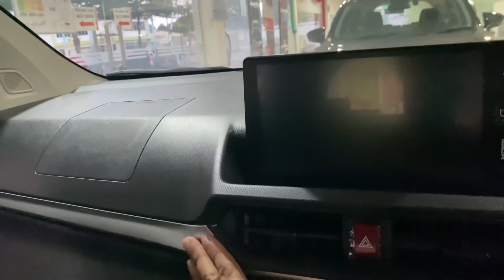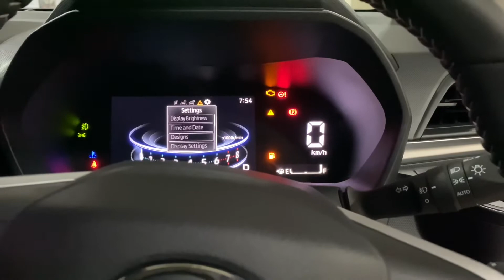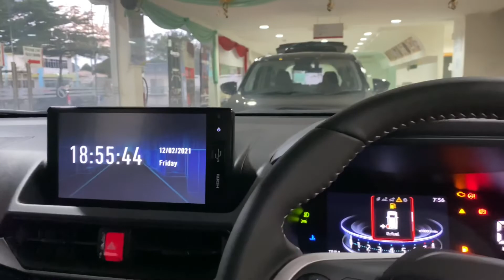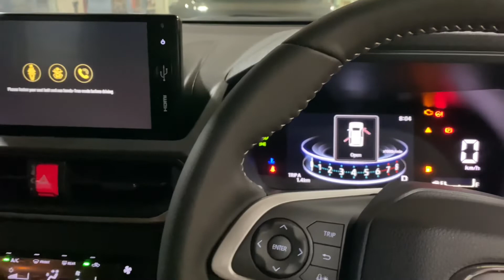Perodua Alza 1.5 H Spec Berbaloi juga miliki MPV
Terima kasih menonton channel saya
Tq atas sokongan anda..
Berminat untuk beli whatapp saya 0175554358 faiz
Ciri-ciri
Mod pemanduan (Eco, Normal, Sport)

👍Luaran
Cermin sisi lipatan automatik
Lampu depan automatik
Lampu kabus LED
Lampu belakang LED dengan lampu sebenar pada pintu tailgate

👍Dalaman
Perehat tangan Armrest
Paparan pelbagai-info 7.0-inci TFT
Pemain audio dengan skrin sesentuh 9.0-inci
Enam pembesar suara (termasuk tweeter)

👍Keselamatan
Kamera undur
Sensor parkir depan
Lampu depan Adaptive Driving Beam dengan lampu isyarat sequential